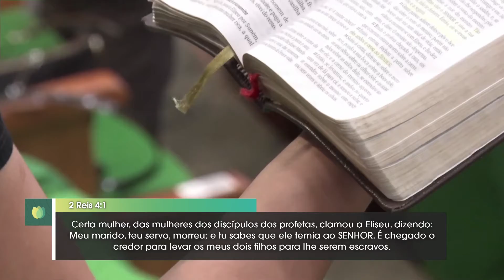Enxergando a solução de Deus em meio a crise | Rev. David Mello | Mulher Esperança | IPP TV